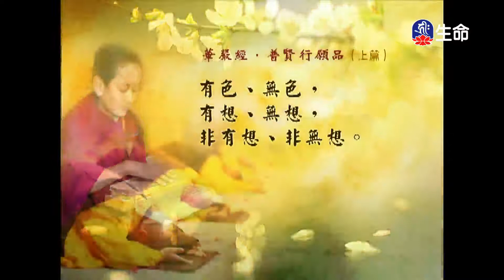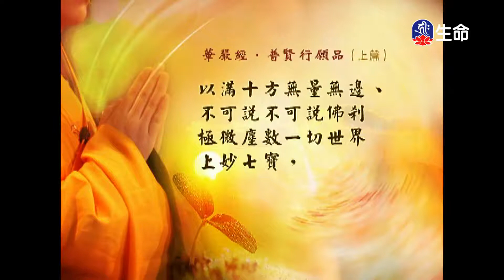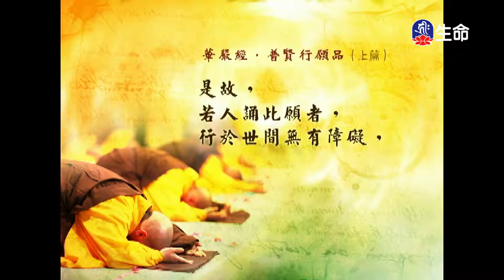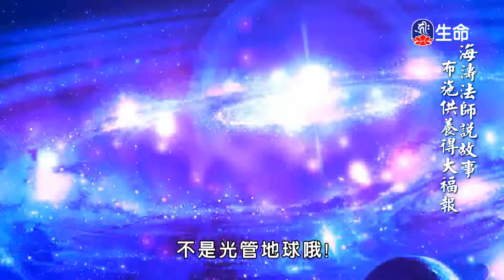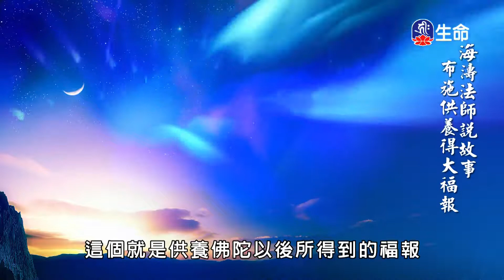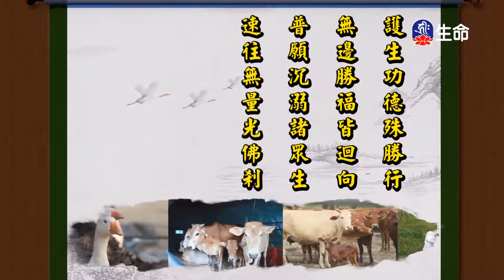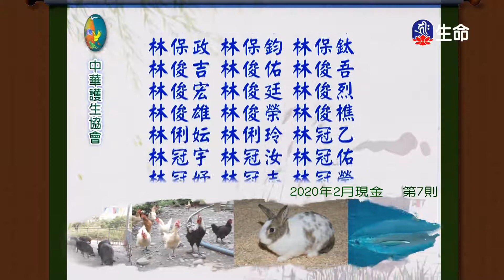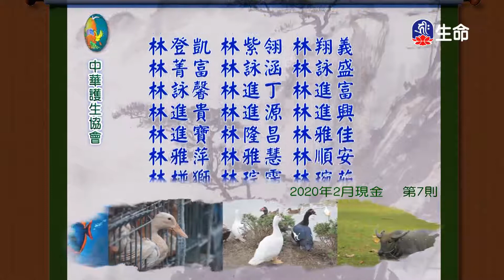經典讀誦_(lifetv_20210122_04:30)